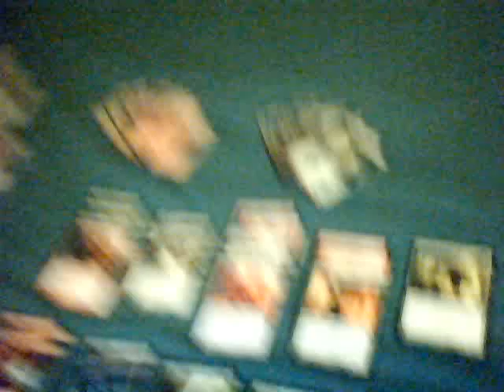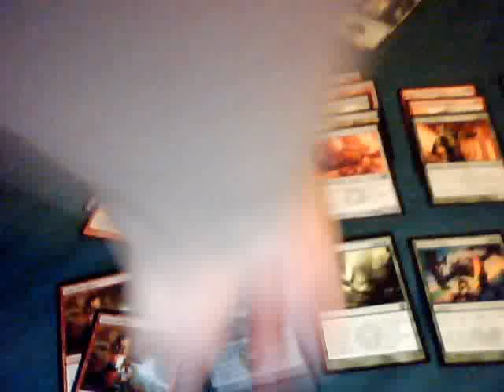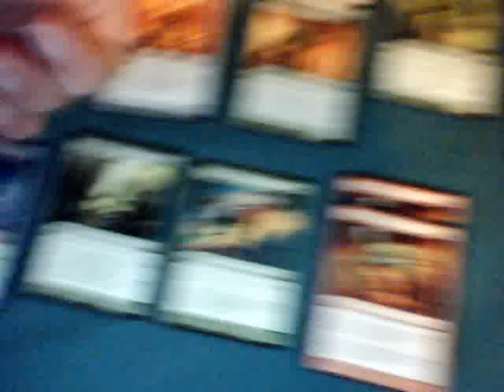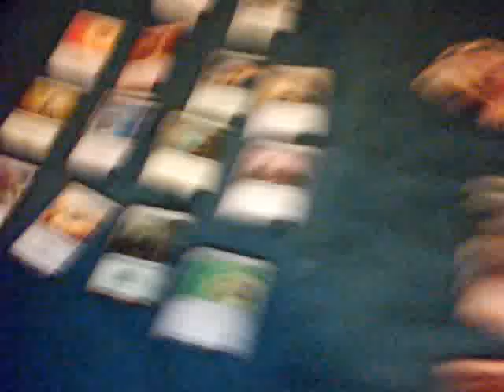SOM Pre-release aftermath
I myself went 3-2-1 and got two prize packs in the end. placed 18th out of. i think it was 50 people.
Here is just a video on the details of my pre-release experience, and a view at my deck.
Let me know how your pre-release went, what your record was, how you felt about the limited environment of SOM and what cards you think are the best limited bombs of the set.
I also have another video where the sound quality got bad, but it has My 2 friends and I raving after the pre-release on what happened.
So let me know if you guys would like me to upload that as well.